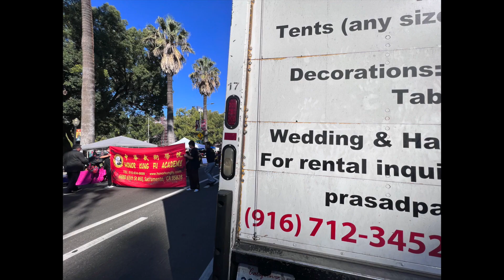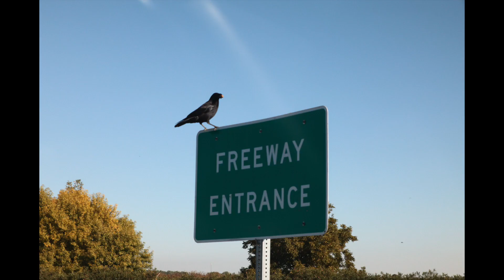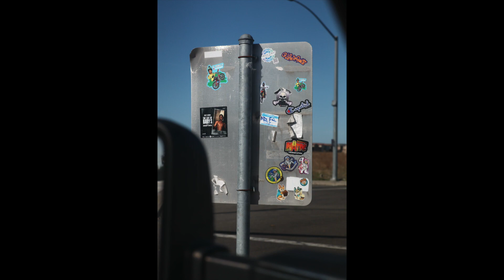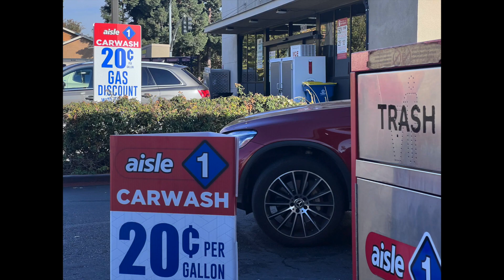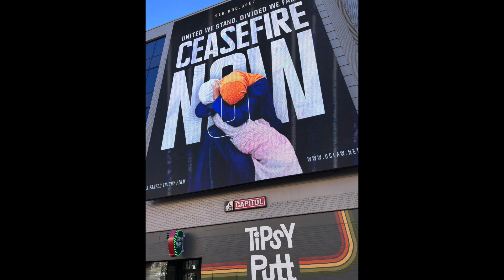Streets | Nov 24, 2023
Streets